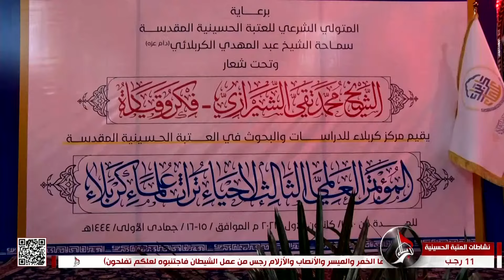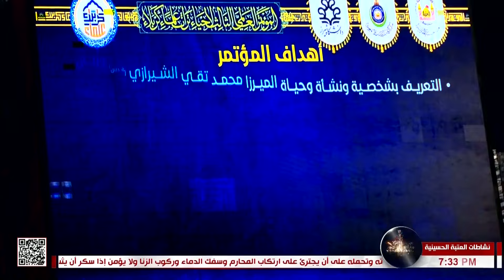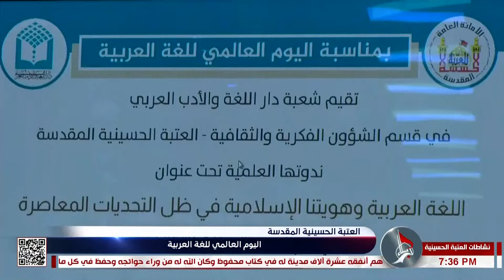نشاطات العتبة الحسينية - 03-02-2023